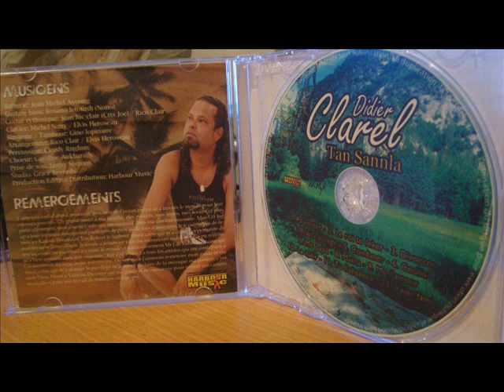Didier Clarel-Pa Koster.wmv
Nouvel Album De Didier Clarel"Tann Sannla"